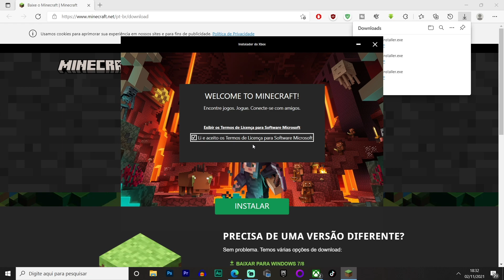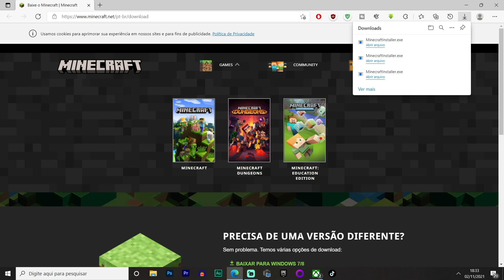BUG NO MINECRAFT! Não foi possível atualizar o launcher nativo do minecraft.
Vídeo eu que ensino a arrumar o bug (Não foi possível atualizar o launcher nativo do minecraft) o qual não deixa atualizar o launcher do minecraft no game pass!

Gostaria de APOIAR meu trabalho ?